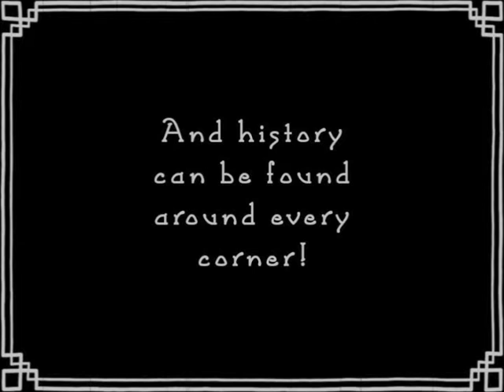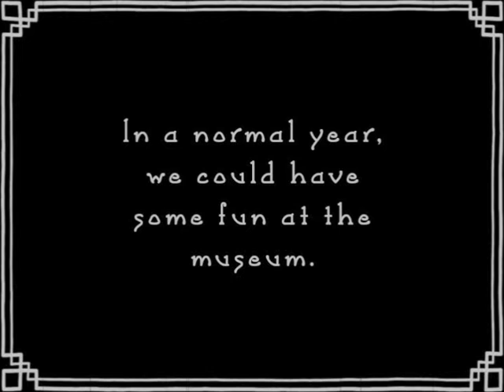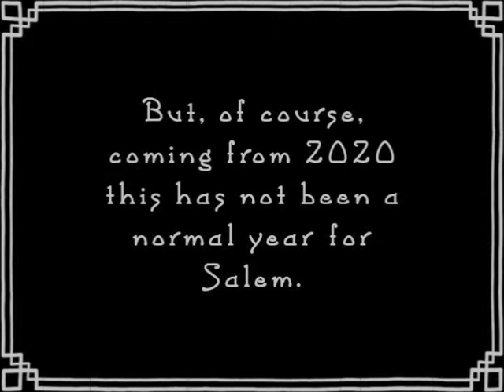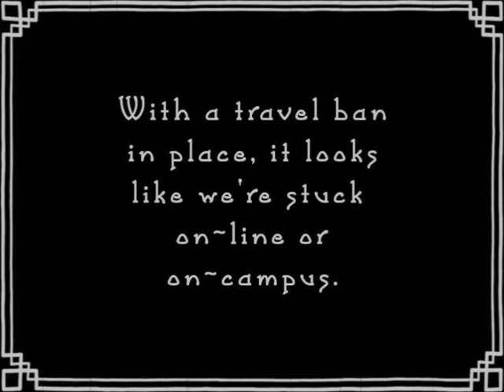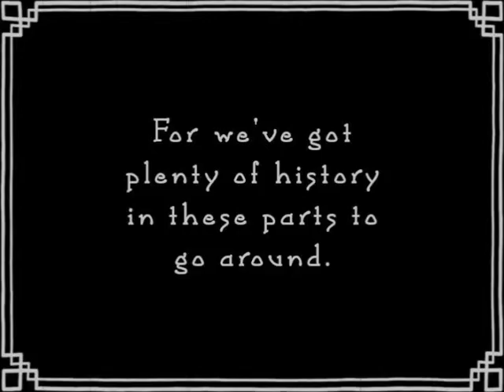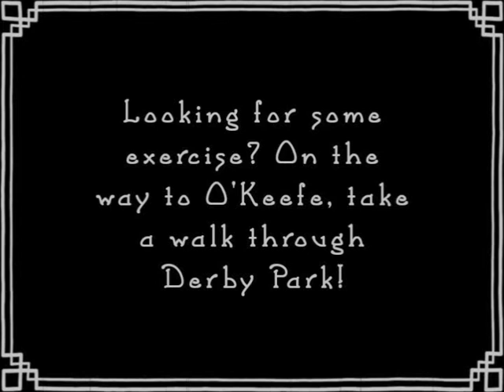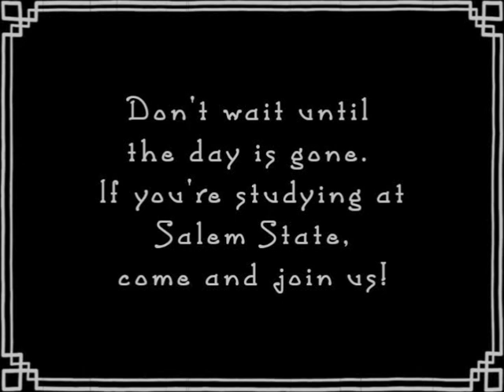2021 Greetings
To study the past is to better understand the present. As we live through a historic time in a historic place, let us present our latest historically-minded moving picture, "2021 Greetings." Welcome to another year (and another semester) of the Salem State University Historical Association!

We are a group of students who meet to talk history and host regular general body meetings every Thursday, bi-weekly, at 4:30 PM, currently on Zoom.